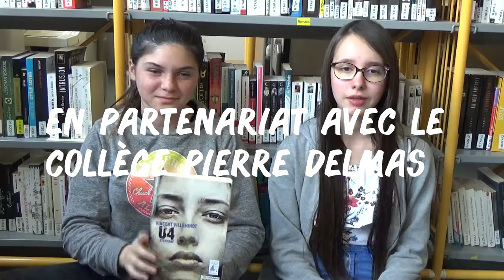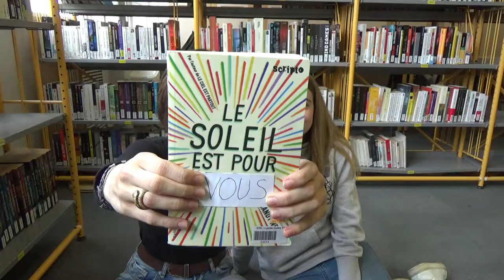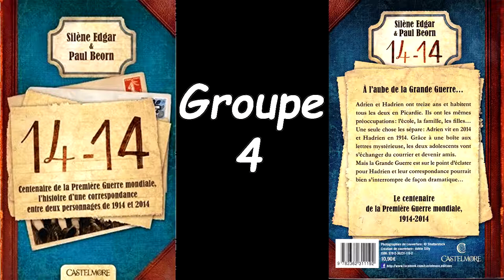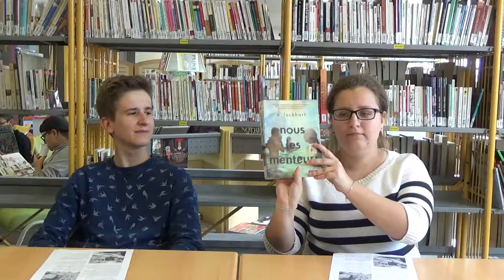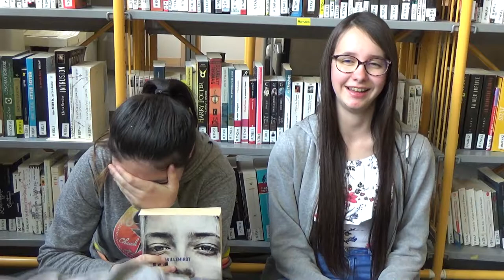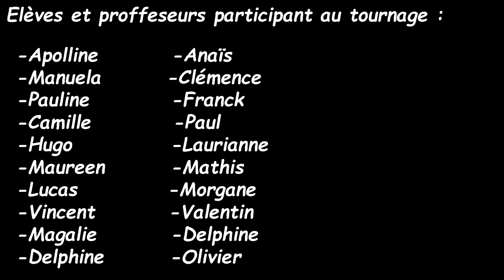BookTubes CL-ENIMIE et ExlibrisVeritas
Booktubes réalisés lors de la visite du club lecture de Sainte Enimie à Carcassonne (lycée Jules Fil).